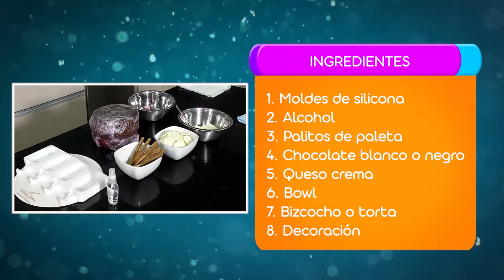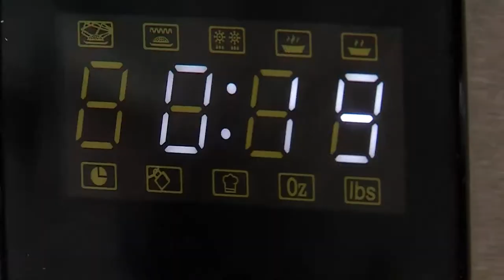Receta: PALETAS DE BIZCOCHO [TM al rescate fem] Telemedellín